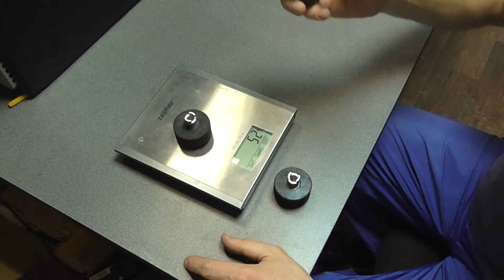R8-B3021 use for Duplo